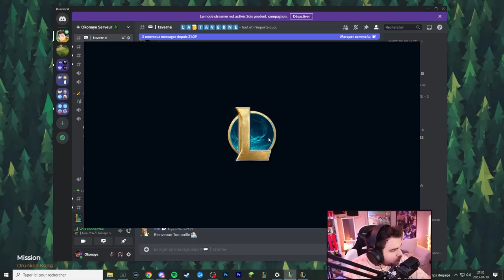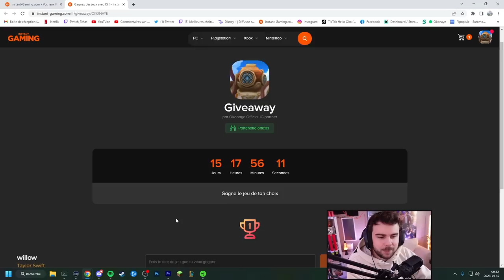2 PLAT EXPLOSENT 2 MASTER en SOLOQ ?! Neeko Support